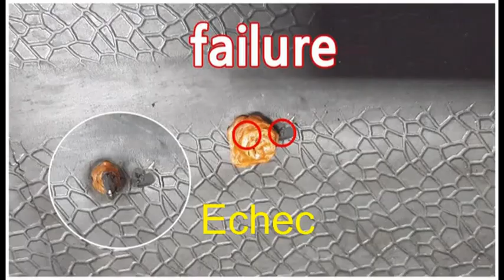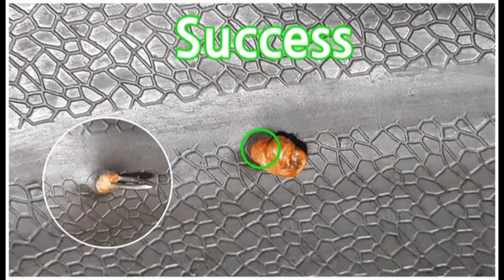➤ Réparer un pneu convenablement avec une mèche ( garantie anti fuite )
Pour me soutenir, n'hésite pas partager la vidéo et à mettre un gros pouce  !